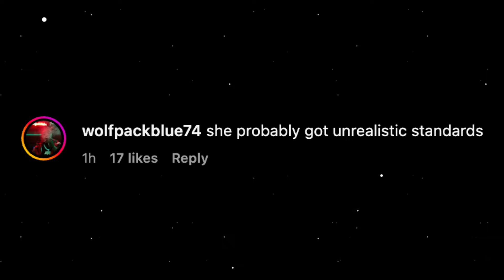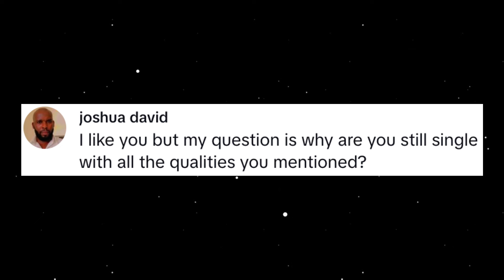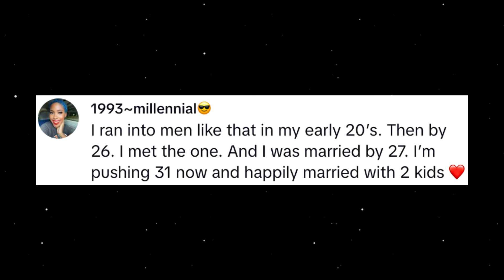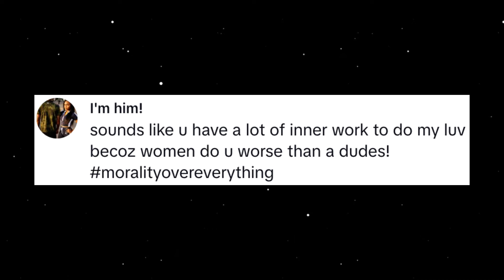31 Year Old Woman is Frustrated She Can’t Get A Man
Woman is Frustrated She Can’t Get A Man